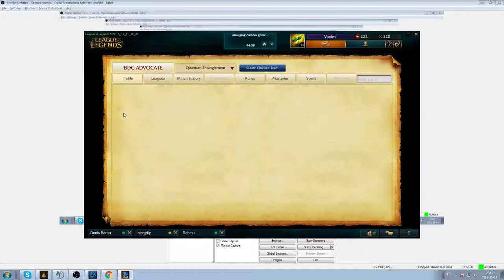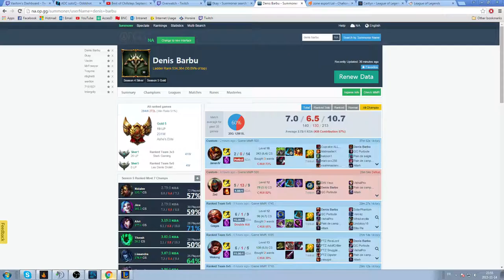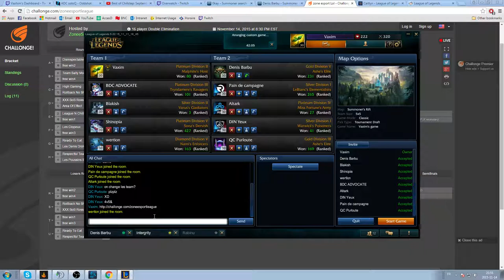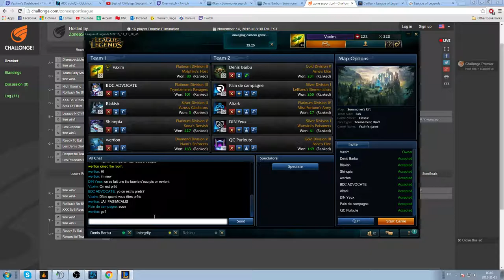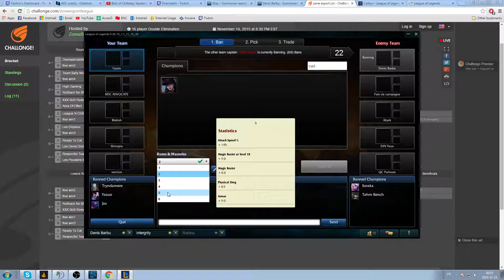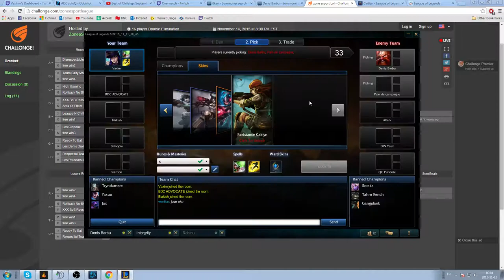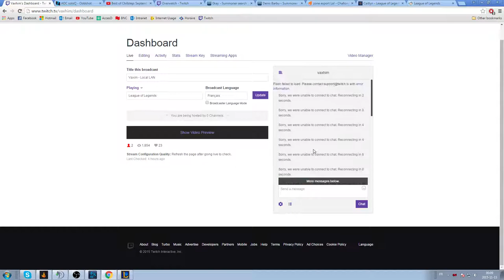LAN CÉGEP Sherbrooke - Win #3 Part 2/2 + Win #4